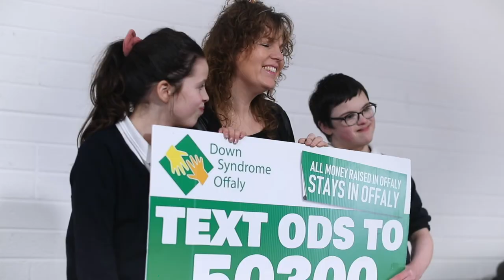Rock Your Socks Version 4 Short